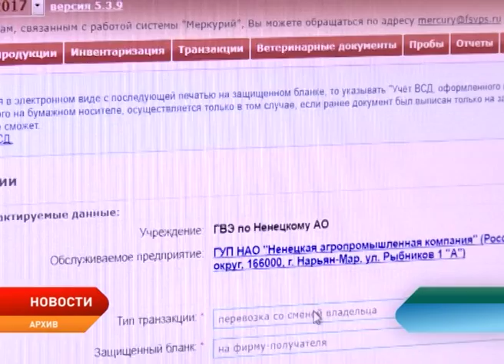Для чего нужна система электронной сертификации «Меркурий» и какие трудности она вызывает?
С начала года выдано порядка 8 000 электронных ветеринарно-сопроводительных документов на мясопродукты, непищевые продукты, животных и корм, из них более 700 — на водно- биологические ресурсы. Об этом на очередном заседании комиссии по противодействию незаконному обороту промышленной продукции в Ненецком округе доложил начальник государственной инспекции по ветеринарии Александр Антонов.